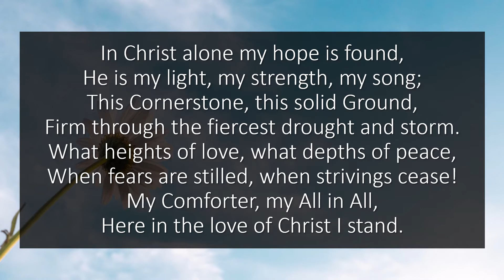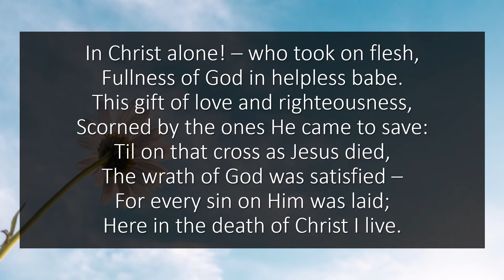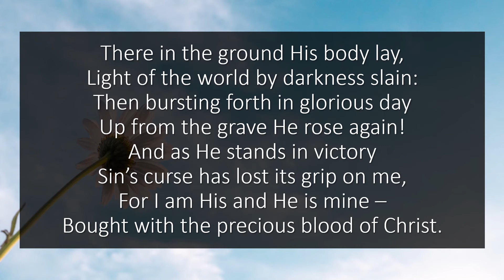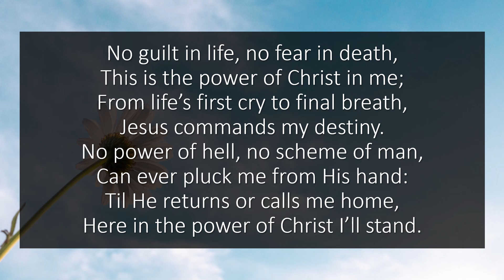In Christ Alone My Hope Is Found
Hymn: In Christ Alone My Hope is Found
Author: Stuart Townend
Tune: In Christ Alone
Credit: St. Michael's Singers